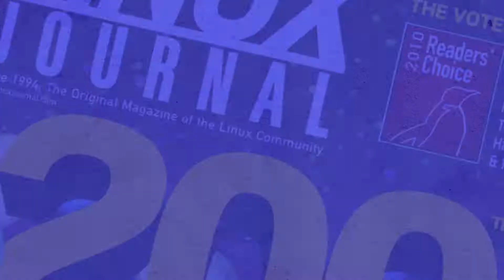Nagios Awarded Best Monitoring Application in Linux Journal Readers' Choice Awards 2013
Nagios has been awarded Best Monitoring Application in the Linux Journal Readers' Choice Awards 2013!